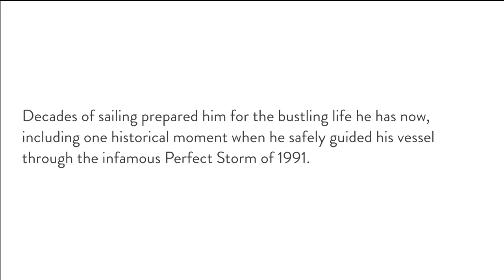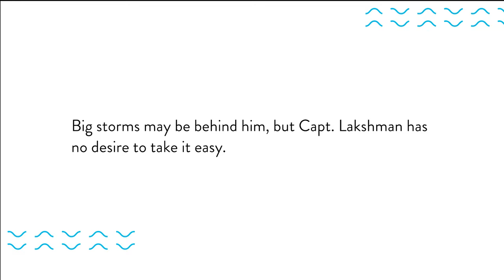Meet Captain Lakshman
From the Perfect Storm to pickleball, Captain Lakshman's life has been a very interesting ride. We featured the Captain in our latest issue, but now you can hear more from the man himself.